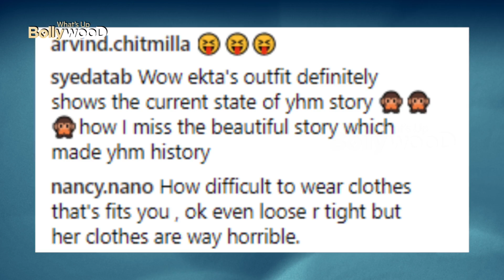Ekta Kapoor's Worst Outfit At Yeh Hai Mohabbatein Success Party